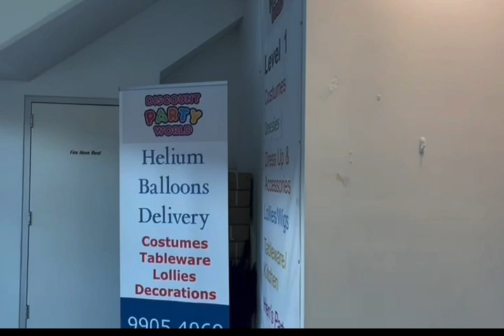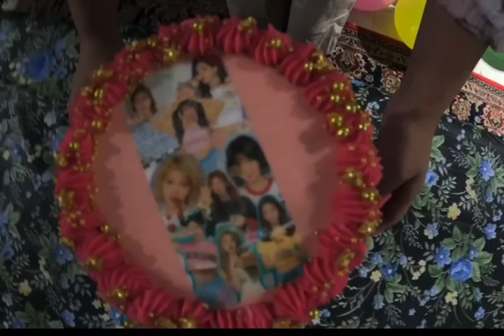Tenzing Choetso birthday 🎂